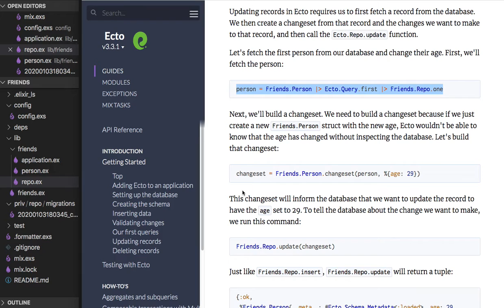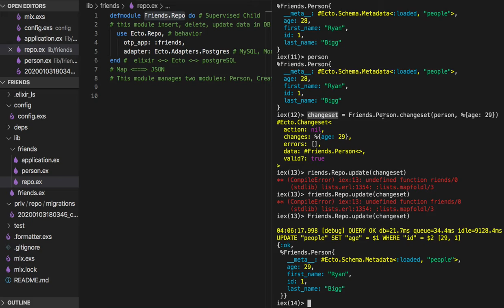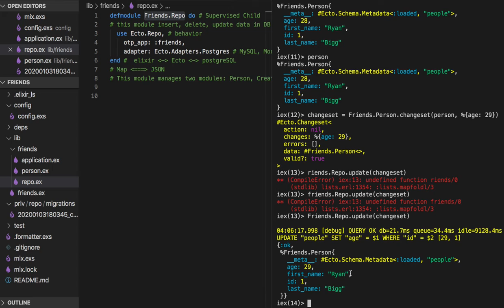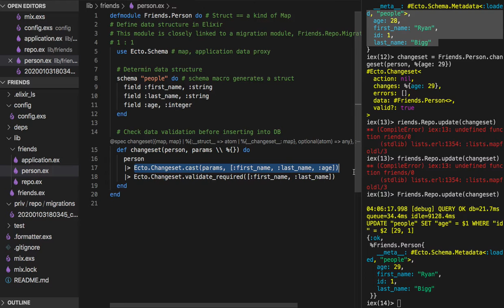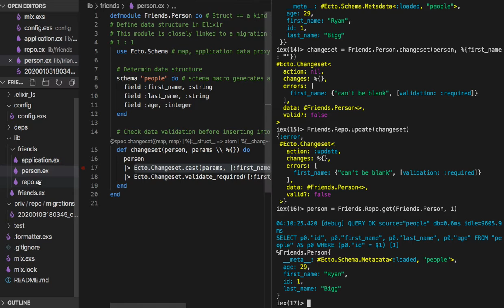[피닉스] 270 - Ecto - Updating records